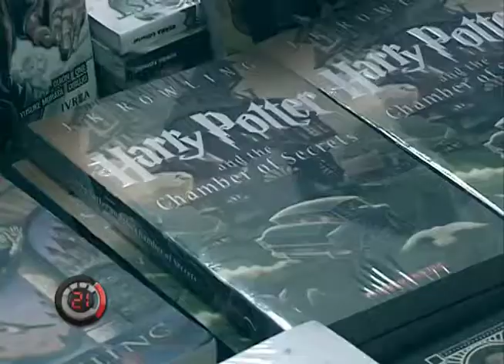Potter Day - Código 21